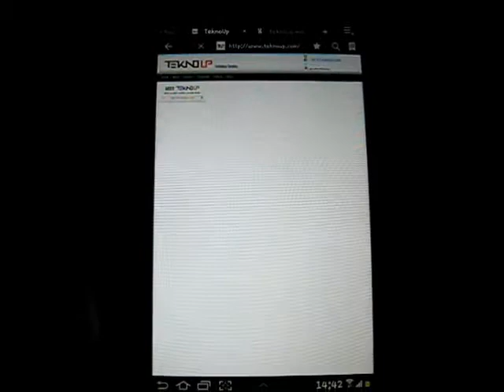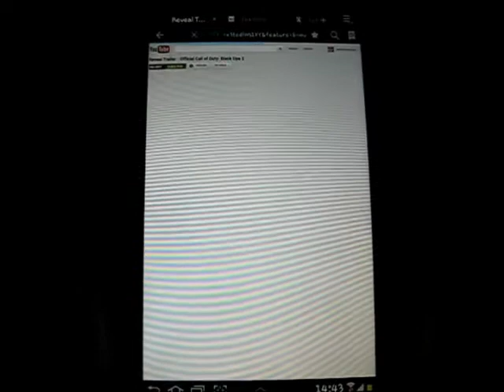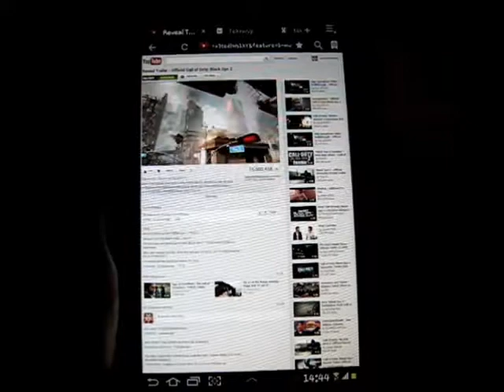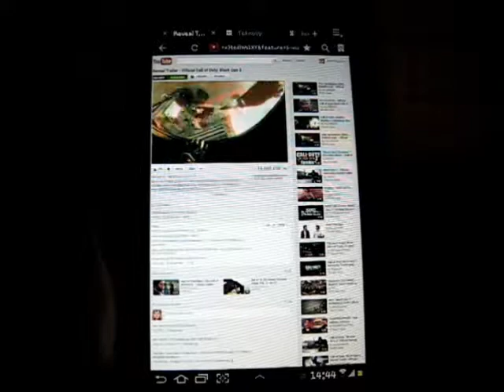Browser Galaxy Tab 2 7.0